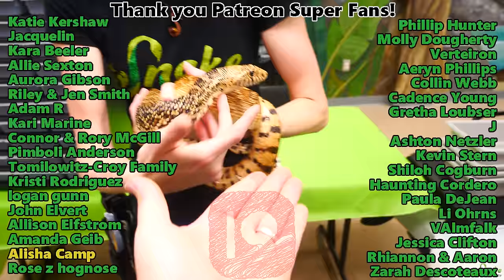Baby Bullsnakes Hatching!! (One is Extra Spicy)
Brad and Enzo's huge clutch of eggs hatched! The first baby out is already fed up with life.

Snake Discovery
831 Century Ave N.